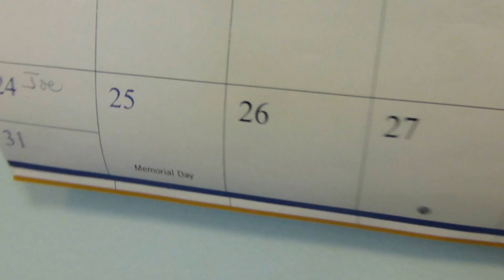Grandma getting lunch ready for everyone 05/25/2015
Julia, Noi, Jason and Grandma in the kitchen. Grandma threw together something simple to eat with smoothies for dessert. May 25, 2015